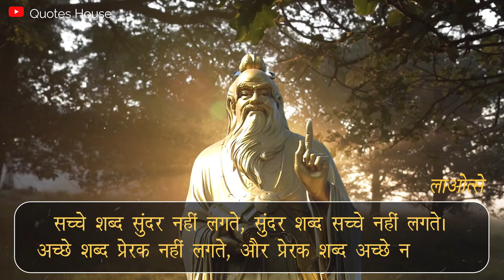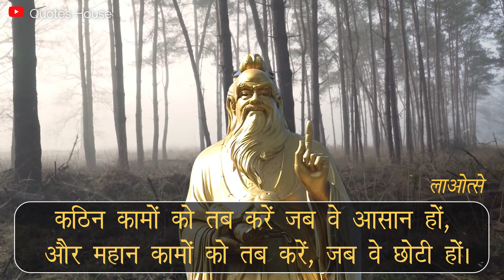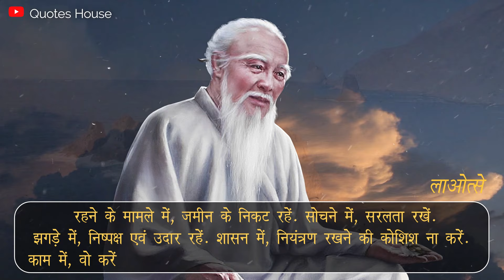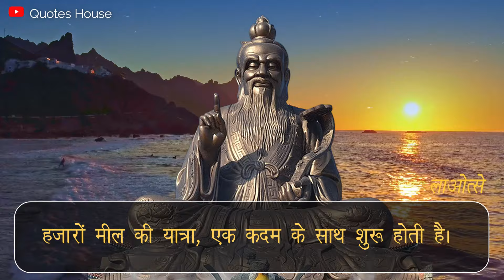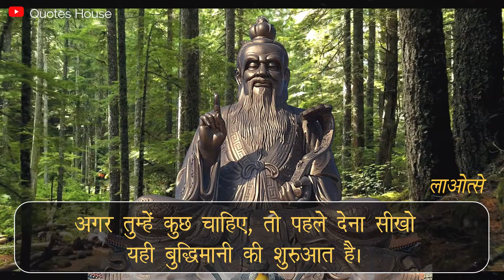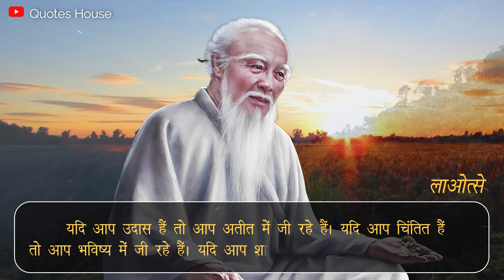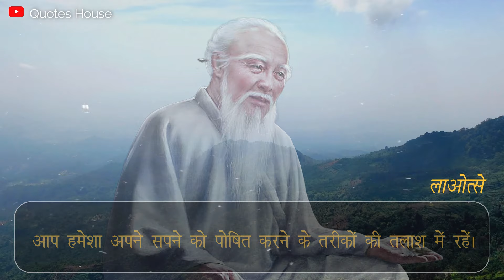दार्शनिक लाओत्से के 2500 वर्ष पुराने बहुमूल्य विचार | Laozi quotes in hindi | Lao Tzu Quotes Hindi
Chinese philosopher Lao Tzu Top & Best Motivational & Inspirational quotes in Hindi audio.

दार्शनिक लाओत्से के अनमोल विचार और प्रेरक कथन आपके जीवन में बहुत काम आएंगे ।

✅ Aaj ka Suvichar (quotes of the day) - कोई भी चीज पानी से ज्यादा नर्म और लचीली नहीं हो सकती, फिर भी कोई भी ताकत पानी को रोक नहीं सकती।

Lao Tzu Biography Summary in Hindi -
लाओत्से प्राचीन चीन के एक प्रसिद्ध दार्शनिक थे। जो ताओ ते चिंग, नाम के मशहूर उपदेशक और लेखक के रूप में जाने जाते हैं। उनकी विचारधाराओं पर आधारित धर्म को ताओ धर्म कहते हैं।
इतिहासकारों में इनकी जीवनी को लेकर विवाद है।
कुछ कहते हैं, कि वे एक काल्पनिक व्यक्ति हैं, और कुछ कहते हैं, कि इन्हें बहुत से महान व्यक्तियों को मिलाकर, एक व्यक्तित्व में दर्शाया गया है।
सच्चाई चाहे जो भी हो, लाओत्से के उपदेश, आज भी लोगों का मार्ग दर्शन कर रहे हैं।
आइये सुनते हैं, प्राचीन काल के इस महान व्यक्तित्व के कुछ अनमोल विचार -

Laozi has given many motivational and inspirational wisdom thoughts and insights about life, success, love, hate, future, dream, friendship and leadership. The wise teachings given by him for success in life and work are very precious.

► Quotes House में आपको दुनिया के महान लोगों (great persons) के most popular बहुमूल्य विचार मिलेंगे।

1) Lao Tzu ke anmol vichar
2) Lao Tzu ke vichar in hindi
3) laozi taosim quotes
4) lao tzu teachings in hindi
5) Lao Tzu quotes in hindi
6) Lao Tzu quotes hindi
7)deep quotes by lao tzu
8) lao tzu quotes for girls boys
9) wisest lao tzu quotes
10) lao tzu sun tzu and confucius
11) chinese philosopher's
12) quotes wisely
13) life changing laozi quotes
14) quotes in hindi
15) life changing quotes

You can use and share these beautiful life changing quotes videos as your WhatsApp status.